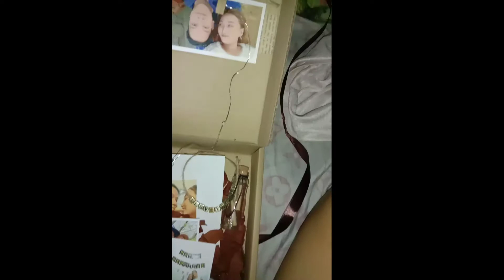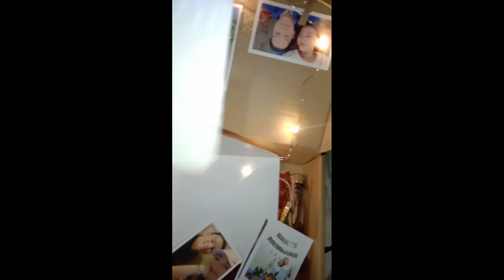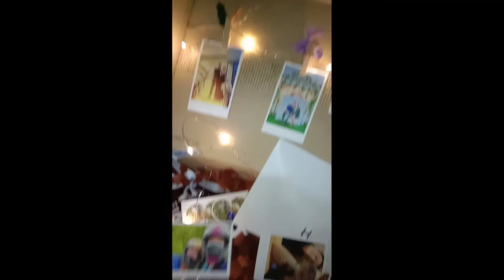HAPPY 1ST ANNIVERSARY IN ADVANCE - MARK SURPRISED ME WITH THESE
Unexpected delivery pa nga! hahaha grabe man surprise ang sweet tlaga! iloveyou hon